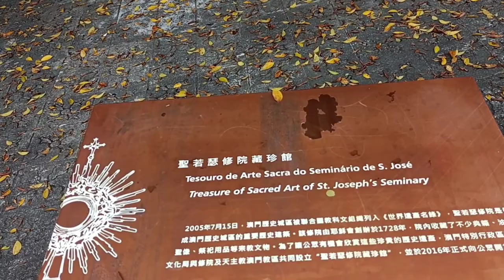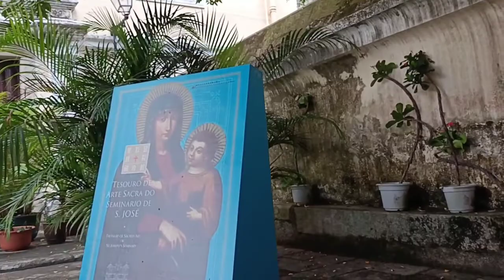AKYAT HAGDAN Challenge at Saint JOSEPH PARISH CHURCH MACAU